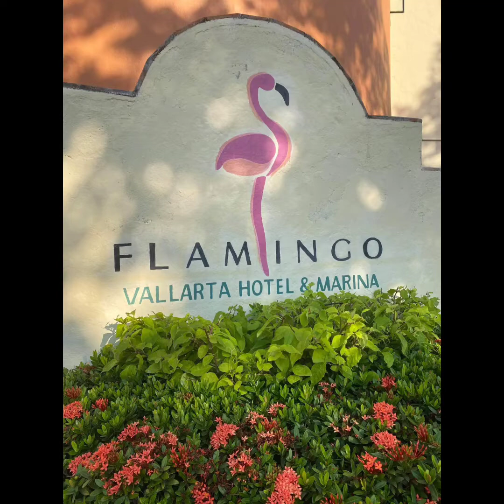PUERTA VILLARTA MARINA(Mexico)part2